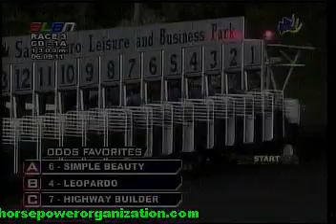MHP SLLP JUNE 9, 2011 RACE 3 HIGHWAY BUILDER.mpg